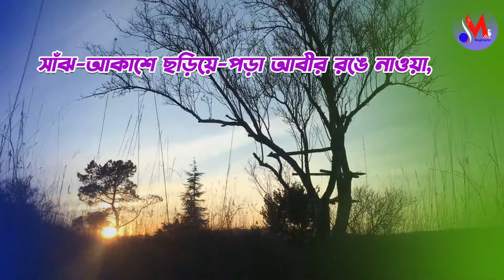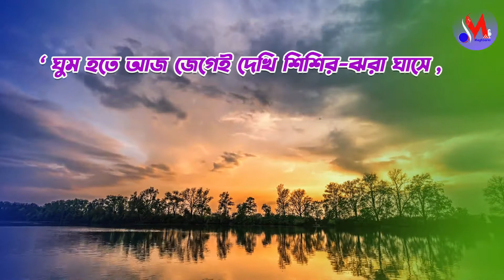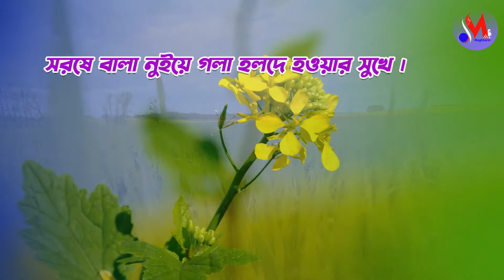রাখাল ছেলে কবিতা | পল্লীকবি জসীমদ্দিনের কবিতা | রাখাল ছেলে রাখাল ছেলে বারেক ফিরে চাও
রাখাল ছেলে কবিতা, এখন পরিবেশিত হচ্ছে পল্লীকবি জসীমদ্দিনের  কবিতা রাখাল ছেলে, আবৃত্তি করেছে  শিশু শিল্পী মেঘবর্ণী । জসীমদ্দিনের রাখাল ছেলে কবিতায় মূলত গ্রাম বাংলার প্রকৃতির রূপ বর্ণনা করা হয়েছে, যেখানে বলা হচ্ছে রাখাল ছেলে ! রাখাল ছেলে ! বারেক ফিরে চাও, বাঁকা গাঁয়ের পথটি বেয়ে কোথায় চলে যাও? ওই যে দূরে মাঠের পারে সবুজ ঘেরা গাঁ, কলার পাতা দোলায় চামর শিশির ধোয়ায় পা ।

কৃতজ্ঞতা স্বীকার :
জসীমদ্দিনের কবিতা রাখাল ছেলে ব্যবহার করার জন্য ।

ছবি অঙ্কন ও গ্রাফিক্স -- মিনাক্ষী ।